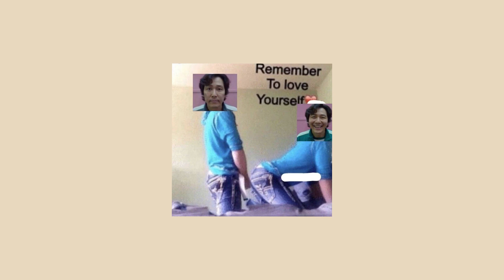Vendredi sur mer - Écoute chérie (sped up)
IM SO OBSESSED WITH THIS SONG😭😭😭